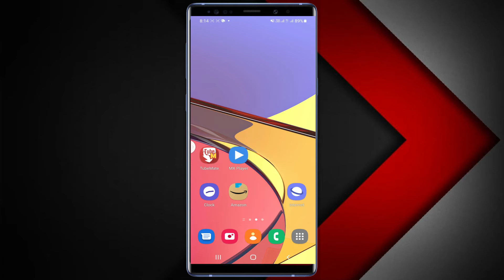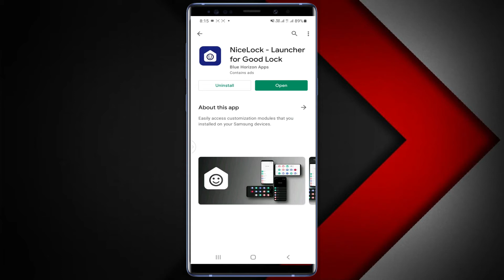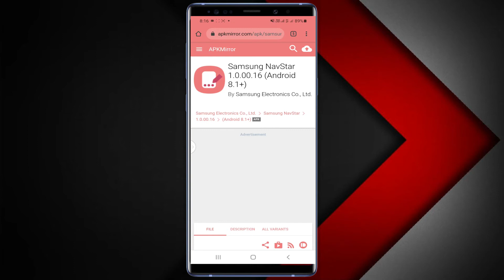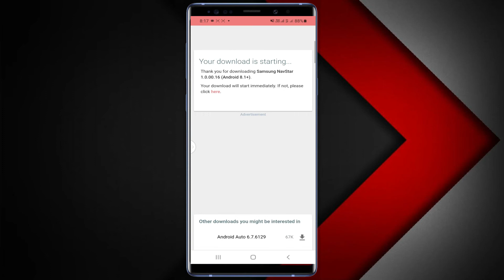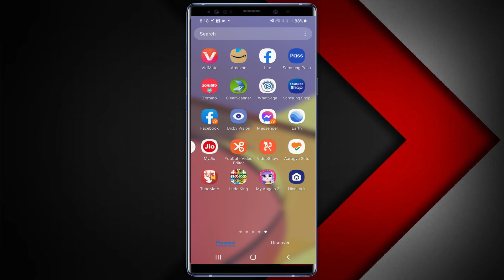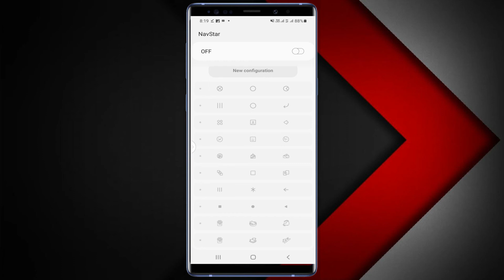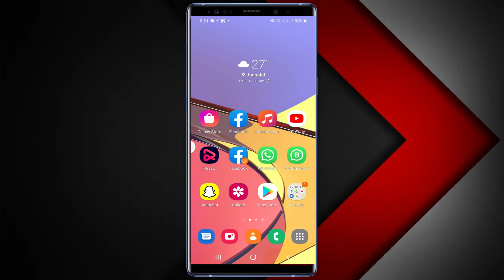How to use Good Lock | What is Good Lock | How to download and Install Good Lock In Samsung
Kyu ki mere channel me aapko aise hi computer,mobile or games related videos milte rehte hai

One hand operation+ download link-

nice catch download link-

sound assistant download link-

notistar download link-

niceshot download link-

theme park download link-

home up download link-

Pentastic download link-

Wonderland download link-

key cafe download link-

routines+ download link-

file guardian download link-

battery tracker download link-

battery guardian download link-

app booster download link-

thermal guardian download link-

memory guardian download link-

1)how to enable good lock
2)
3)
4)
5)
6)